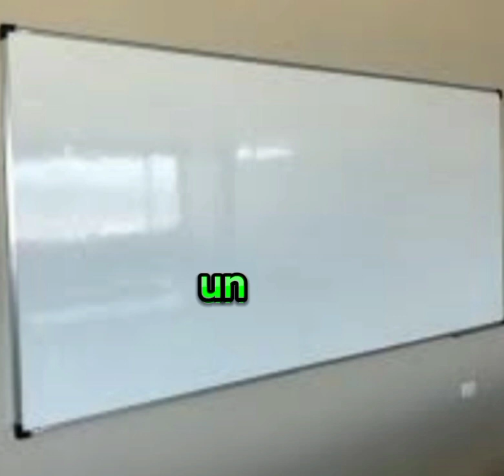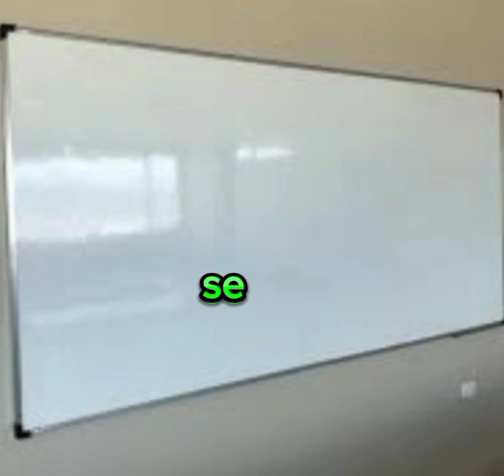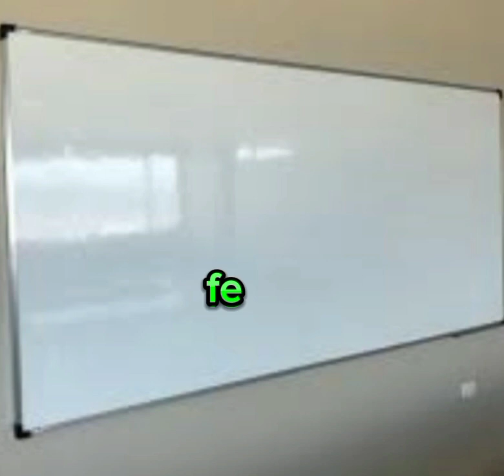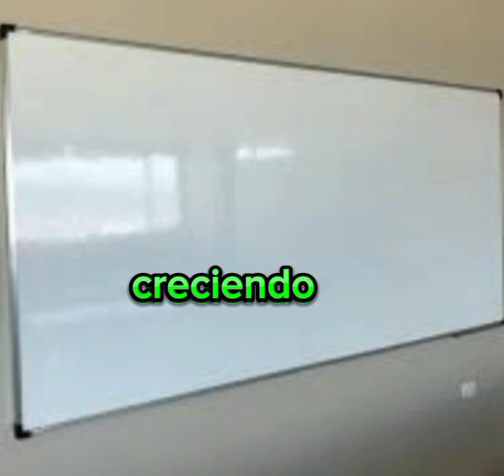NÚMEROS FUERTE PARA HOY JUEVES 21 DÉ SÉPTIEMBRE 2023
Sorteos rd
Oendy número
Oendy González
Números fuerte para hoy,
Jesús loterías,
Lotería Melate para hoy jueves
Lotería loteka,
Lotería,
Numerología RD
Números Duros,
Certeros,
Loterías real de hoy,
Lotería la primera de hoy jueves
Lotería gana mas hoy jueves
Lotería Loteka para hoy jueves
Lotería para hoy jueves
 miércoles argentina.
Lotería para hoy jueves Reino unido.
 República Dominicana,
Premios Revelados,
Lotería primitiva de España
Loterías Americana
Juega hoy lotería jueves
Alexander cardini,
Loterías en vivo hoy jueves
Sorteos rd
Loterías nacional en vivo
Loterías
Oendy González ayuda para el pueblo
Powerball para hoy
Lottoe para hoy
Mega millones para hoy
Cash4life para hoy
Numbers para hoy
Win 4 para hoy
Take para hoy
Quick Draw money Dots
Pick 10 para hoy
Popular para hoy
Tiempos para hoy
Monazos para hoy
Lotto para hoy
Sandro loterías

Kelvin Numerología

Edison loterías

Alex números

Rudi loterías
Pega 3 para hoy
La Diaria para hoy
Loterías chicas para hoy
La bolita Cuba De hoy
Tiró de las 6 de la mañana hoy en Cuba
Números ganador hoy en la noche en Cuba